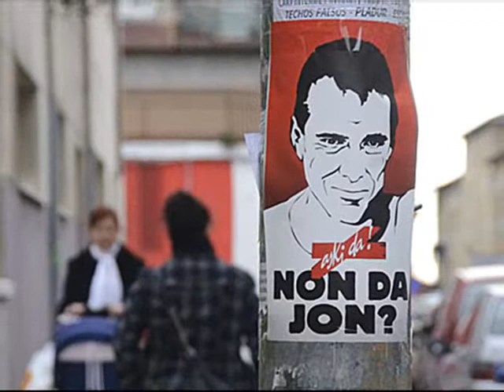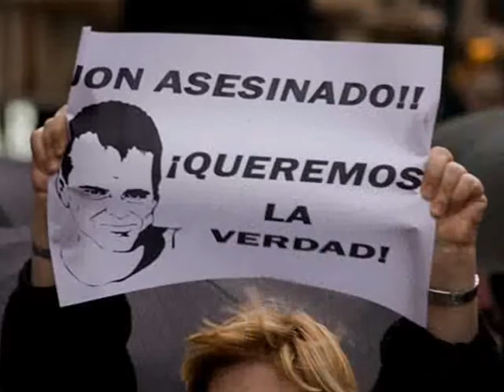Jon Anzari omenaldia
Euskal Herriko gudari baten 8 hilleko desagerpenaren ondorioa